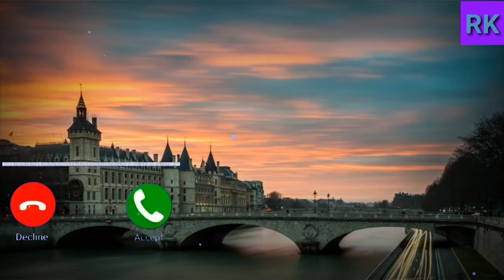ইউনাইটেড কিংডম। লন্ডন রিংটোন। new best ringtone. how to make all ringtone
ইউনাইটেড কিংডম। লন্ডন রিংটোন। new best ringtone. how to make all ringtone. new best ringtone. vrail ringtone. all World ringtone. new best all ringtone.
learn how to viral videos on youtobe or you can call it how to rank youtube videos bangla, youtube seo bangla.The topic of the video is viral youtobe video.Ridoy khan will teach you how to upload videos on youtube Bangla.how to meke a  video viral on youtube.The Title youtube videos viral which is actually a youtube video seo Bangla tutorial.how make all best ringtone. new vrail ringtone.